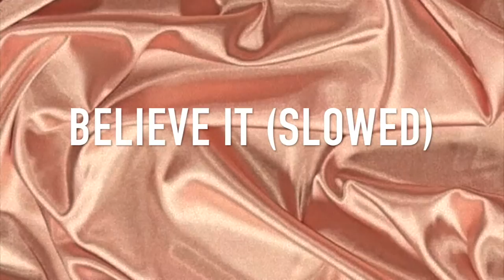Believe It - PARTYNEXTDOOR (slowed)